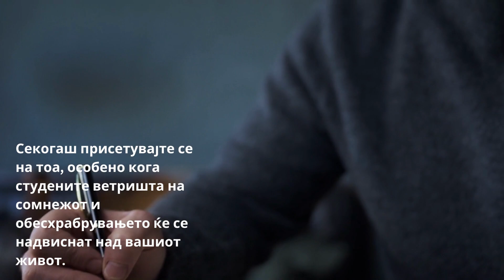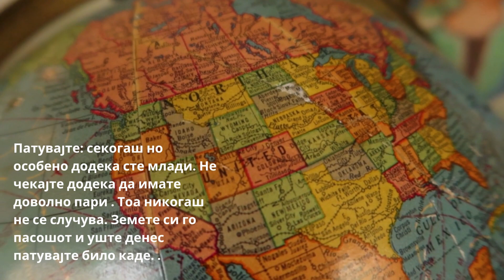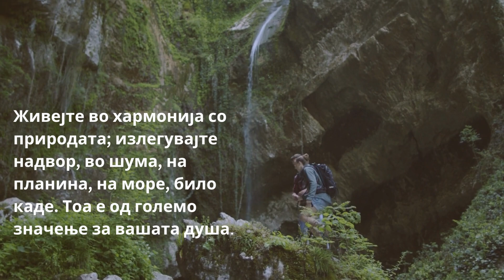Poslednoto pismo na eden dedo do negovite vnuci!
Ne priklučuvajte se vo niedna voena ili bilo kakva druga organizacija koja ḱe ve obučuva da ubivate. Site vojni se započnuvaat od stari luǵe koi ḱe gi prisilat ili zabludat mladite da se mrazat i ubivaat edni so drugi.  Starite ḱe preživeat, bidejḱi tie vojnata ja započnuvaat so penkalo i hartija, i na ist  način ja završuvaat. A tolku mnogu dobri i nevini luǵe ḱe umrat.  Ako vojnite se tolku dobri i blagorodni, zošto togaš  samite tie vodači koi gi započnuvaat ne zastanat vo prvite redovi?
Čitajte knigi, kolku poveḱe možete. Tie se prekrasen izvor na zadovolstvo, mudrost i inspiracija. Na niv ne im se potrebni ni baterii ni vrski i možete sekade da gi ponesete.
Bidete ljubiteli na vistinata.

Vklučete go zvončeto i bidete vo tek!